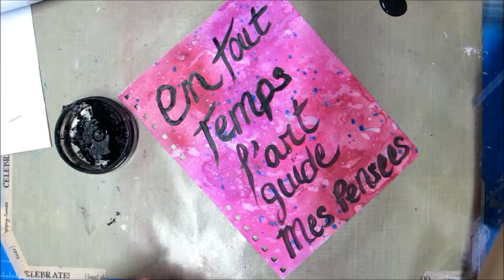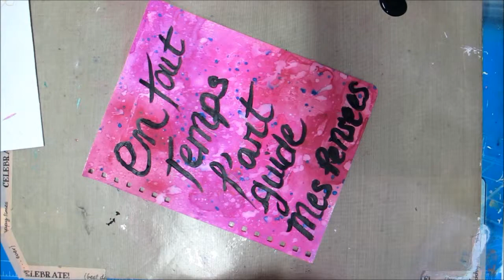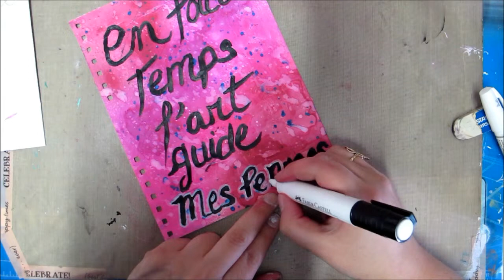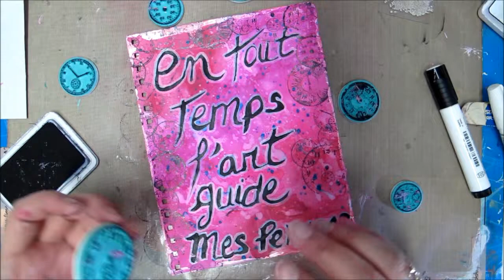Art journal semaine # 6